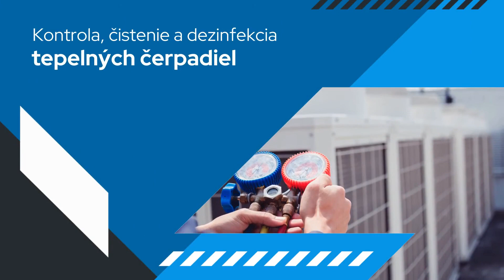Zmontujto - Klimatizácie - SHOWROOM Trenčín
Predaj, montáž, servis, kontrola, čistenie a dezinfekcia klimatizačných zariadení a tepelných čerpadiel. Široký sortiment klimatizačných jednotiek ako - klimatizačné zariadenia, tepelné čerpadlá a odvlhčovače. Služby poskytujeme prevažne v okolí Trenčína, Ilavy a Dubnice nad Váhom. Našim zákazníkom ponúkame moderné zariadenia známych značiek vybavených najmodernejšími technológiami pre energeticky efektívne chladenie a kúrenie s množstvom užívateľských funkcií. Zameranie, obhliadka, technické poradenstvo a cenová ponuka úplne zdarma. Využite aj Vy naše skúsenosti a doprajte si zdravšie a úspornejšie bývanie, pracovné prostredie či podnikanie. Viac informácií nájdete na našej webovej stránke